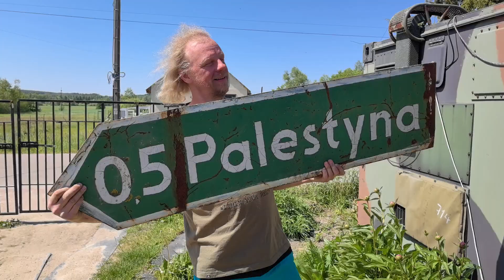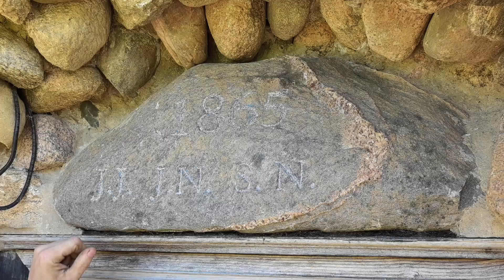Człowiek, który przygotowuje się na wojnę.